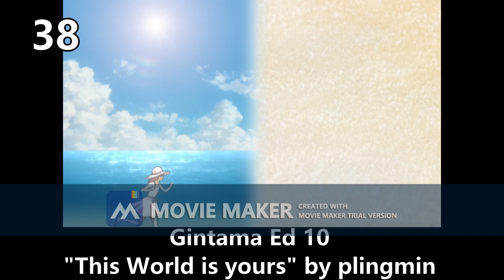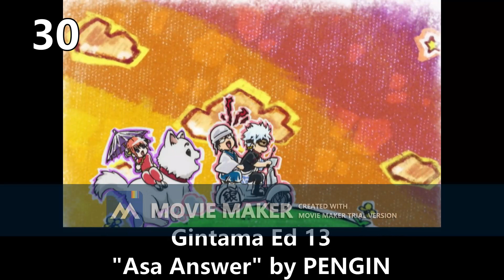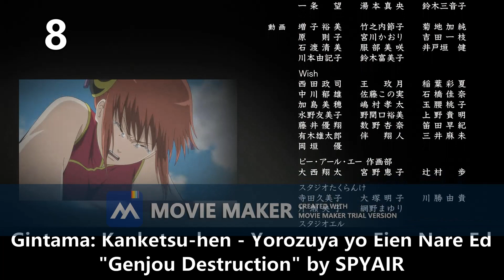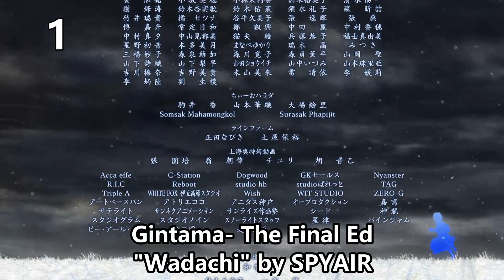My Top Gintama Endings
After recently completing Gintama I really wanted to make a video where I ranked the endings as there were so many that I absolutely loved. I hope you agree with my placements and if not, oh well.

My next videos will be hopefully up next week and they will be my top 50 anime endings of 2022 and also my chainsaw man op/ed ranking as by then the final chainsaw man ending will be out which I'm beyond excited for!! I hope you enjoy those videos when I release them :)

All song titles and artists' names are mentioned in the video.